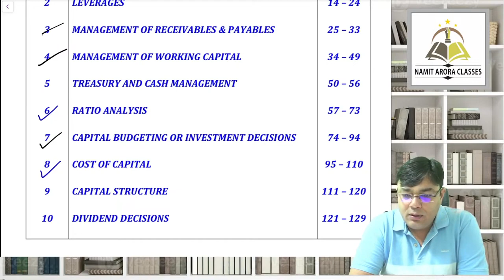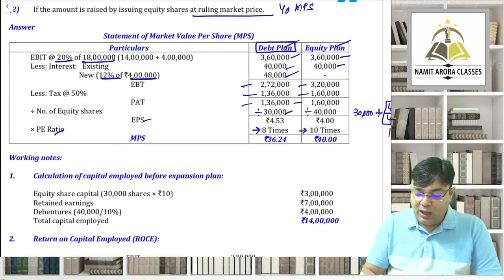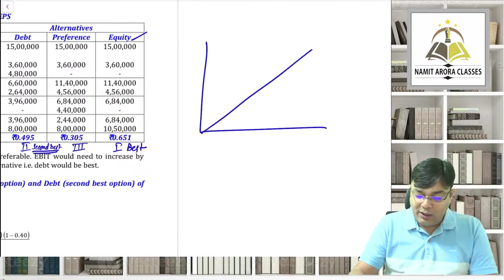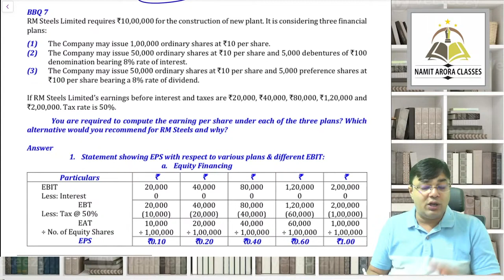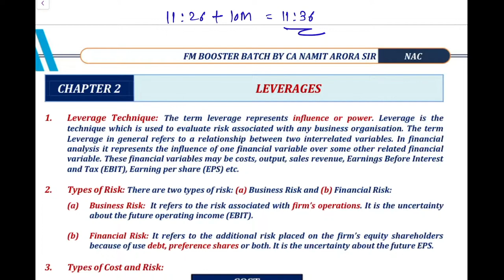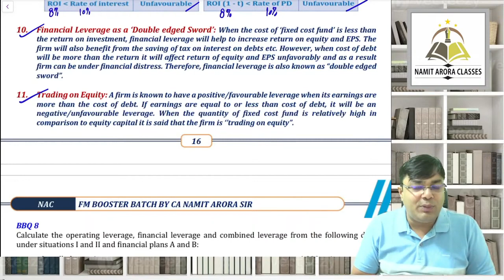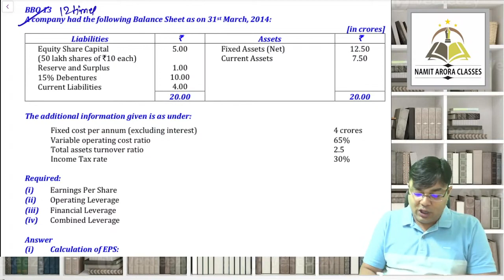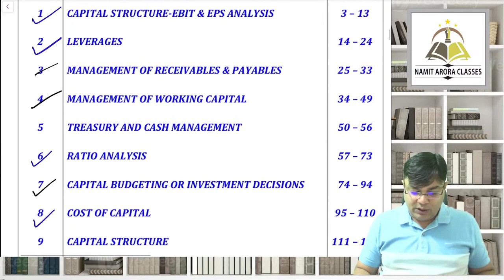04. CA INTER FM BOOSTER | EBIT & EPS ANALYSIS & LEVERAGES | CA NAMIT ARORA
04. CA INTER FM BOOSTER | EBIT & EPS ANALYSIS & LEVERAGES | CA NAMIT ARORA

Non-profit, educational or personal use tips the balance in favour of fair use.only used bits and pieces from various sources for getting the point across where necessary. the sole purpose of this video is to inspire & empower the viewers and market the offerings by the content creator.